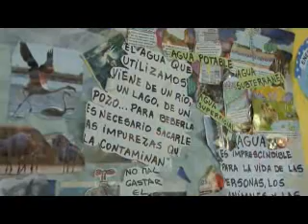web MONICA LODESERTO JARDIN COLEGIO ALEMAN